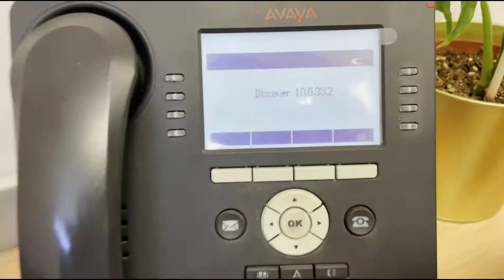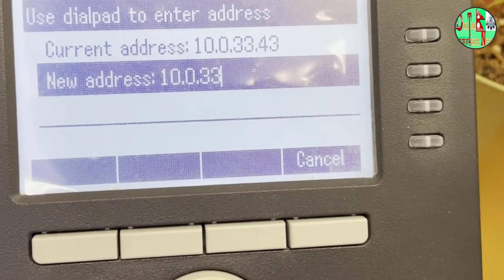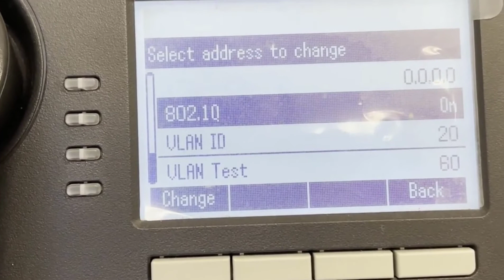How to configure Avaya 1600/9600 IP Telephone 2022